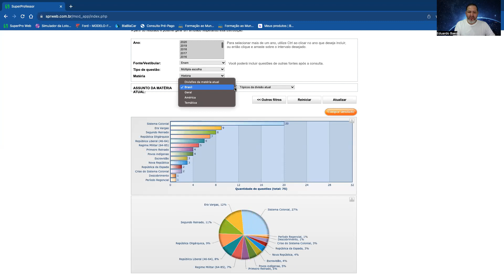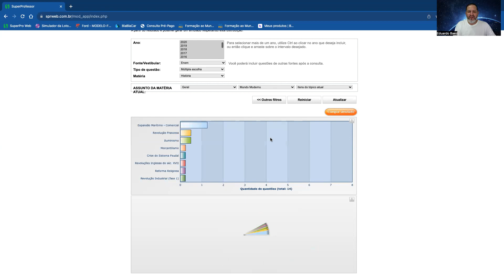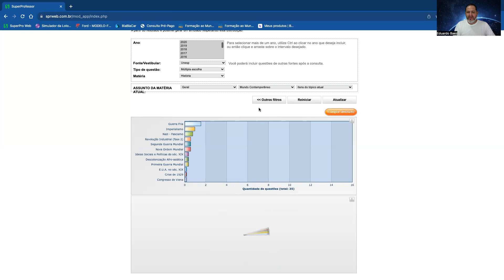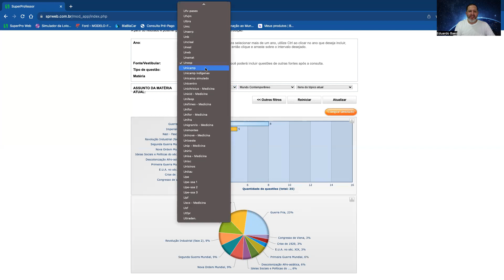REVISÕES ESPECÍFICAS: O QUE VAI ROLAR?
Salve, Salve, amigo Baeziano!!
Se liga que vai rolar uma super revisão de conteúdo para o ENEM e PAULISTAS (Fuvest, Unesp e Unicamp) a partir do dia 22/08/2023.
Todas as terças feiras, sempre às 19:19, aqui no canal e no meu perfil do Instagram (@eduardobaezoficial).